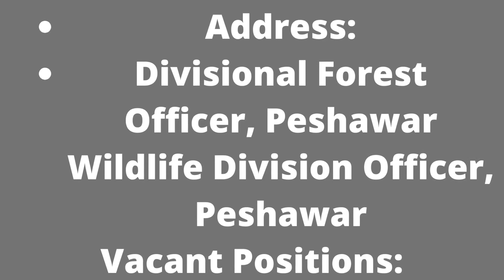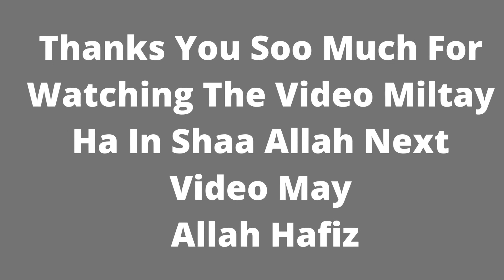How to apply In KPK Wildlife Department Wildlife Division Peshawar Jobs 2022 | KPK Wildlife Departme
How to apply In KPK Wildlife Department Wildlife Division Peshawar Jobs 2022 |
KPK Wildlife Departme
jobs & study information
KPK Wildlife Department Wildlife Division Peshawar Jobs 2022
Table of Contents
Wildlife Department KPK Jobs Latest
Vacant Positions:
KPK Wildlife Department Wildlife Division Peshawar Jobs 2022 Advertisement

The Wildlife Department Government of Khyber Pakhtunkhwa has announced new employment opportunities, were announced as KPK Wildlife Department Wildlife Division Peshawar Jobs 2022.

Applications are invited online through the Educational Testing & Evaluation Agency ETEA. Candidates who belong to Peshawar and Charsadda Districts are eligible to apply to get employment.

 Posted on: 12th April 2022
 Location: Charsadda, Peshawar
 Education: Intermediate
 Last Date: May 31, 2022
 Vacancies: 18
 Company: Wildlife Department KPK
 Address: Divisional Forest Officer, Peshawar Wildlife Division Officer, Peshawar
Vacant Positions:
Deputy Ranger
Wildlife Watcher
The Wildlife Division Peshawar is hiring applications for the appointment of Deputy Ranger and Wildlife Watcher. Only male applicants can participate in this recruitment process.

Eligible applicants having Intermediate qualifications and requisite physical requirements may apply for these positions. Candidates can get detailed information below.

Wildlife Watcher:

Qualifications: Intermediate 2nd Division (Matriculation with Science).
Age Limit: 18 to 30 years
Height: 5 Feet 6 Inches
Chest: 34 to 36 Inches
Race: 2 Kilometer in 20 Minutes
General Screening tests & Physical Tests will be conducted through the Educational Testing & Evaluation Agency ETEA.
Applicants are requested to visit the ETEA for online submission of applications.
Candidates can forward applications online till 31st May 2022.